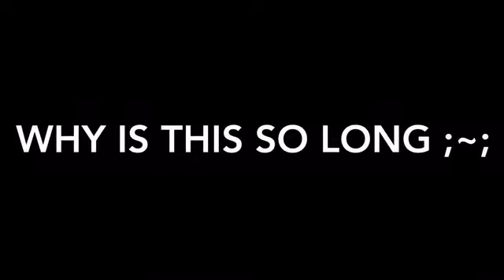Crush Song(short) | GLMV